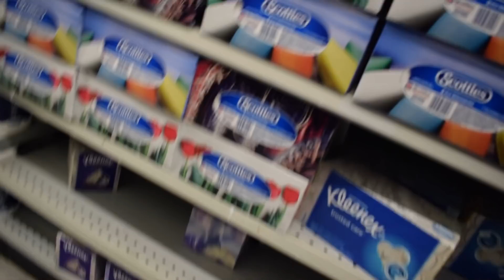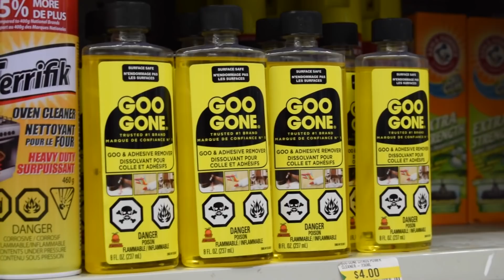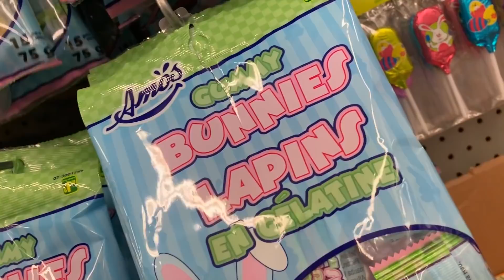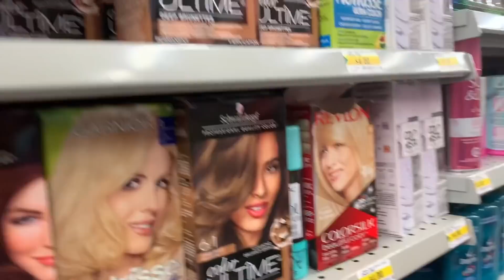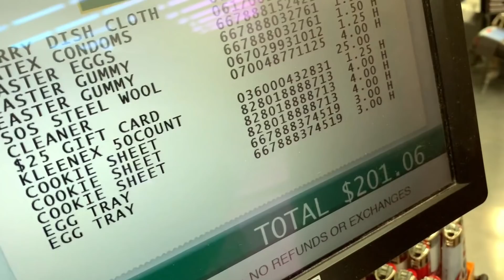GIVEAWAY & DOLLAR STORE SHOPPING SPREE!!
To Win the gift Card theres only 3 simple steps!

The Closing Date is March 15th 2019